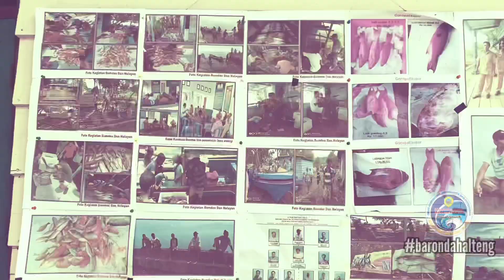TRIP PULAU MOOR KECAMATAN PATANI KABUPATEN HALMAHERA TENGAH WITH DINAS KOMINFOSANDI HALTENG TEAM